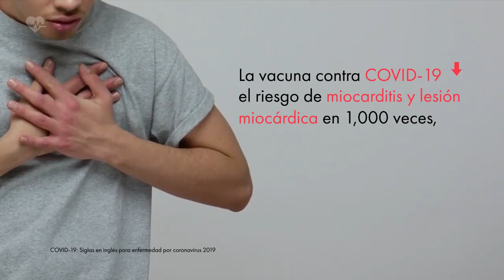Guillermo Riveros - El día en que al mundo se le ocultó la Verdad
"El día en que al mundo se le ocultó la Verdad" canción que pertenece a mi álbum grabado y producido el año 2022.
Una canción que refleja toda la locura que se viene viviendo en el mundo, con todas las mentiras y manipulaciones por parte de las mal llamadas élites, para poder seguir dividiendo y gobernando a los pueblos del mundo.
Y espero que algún día cercano toda la Humanidad despierte de esta gran y larga pesadilla, y poder de una vez por todas vivir en paz y armonía.